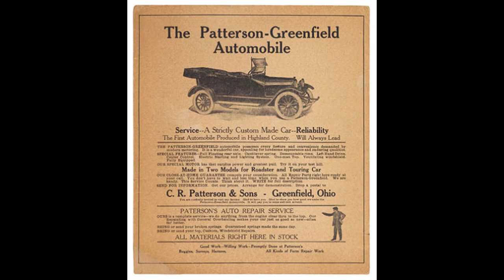Frederick Douglass Patterson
The Original fans of Black Brilliance On The B-Side requested a Landscape version of our TikTok content to share with their students and family.  So, we're giving them exactly what they've asked for.

Frederick Douglass Patterson was a Brilliant Brother in American History that you may have never heard of.

Watch this short video to learn about Frederick Douglass Patterson.

Take Care Sisters and Brothers!